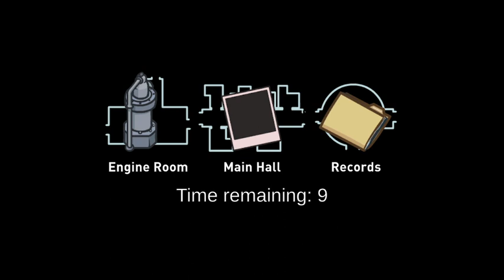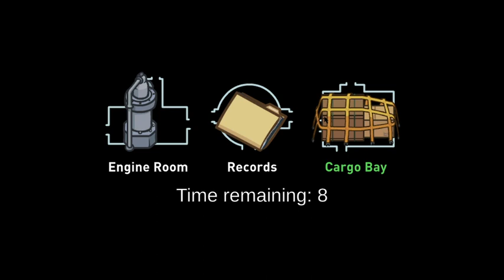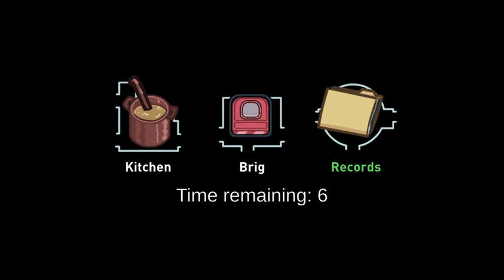Making a burger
My most favorite task in Among Us has to be the Make a Burger task. What's your favorite task in Among Us?

Among Us Tips:
Imposter Tip: Close all the doors often to help slow down the crewmates task progression.

Crewmate Tip: Don't trust anyone. I have spoke of this before, but this tip is the most important tip.